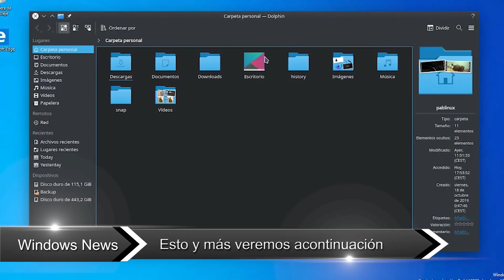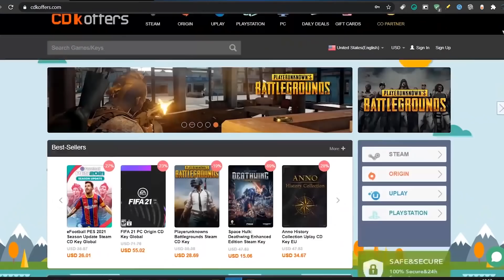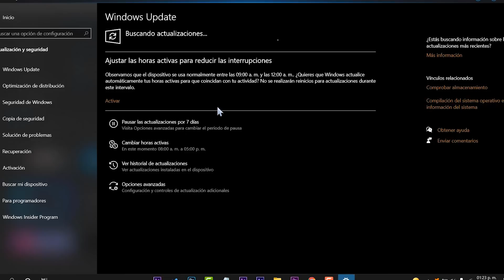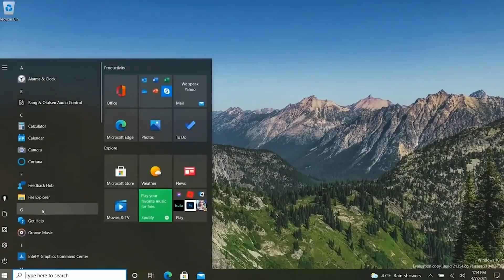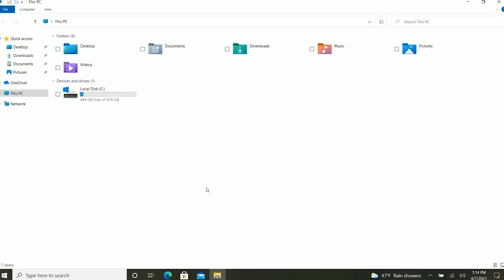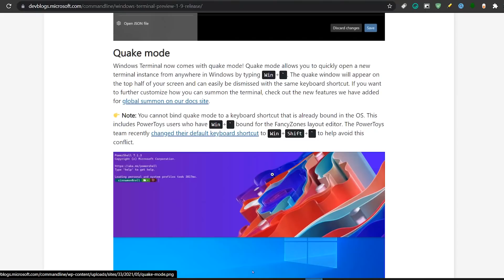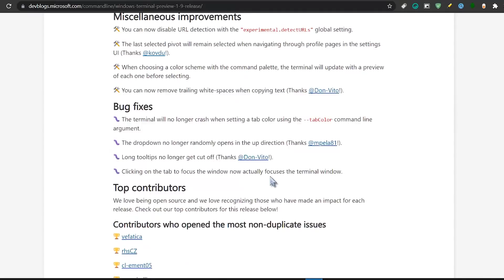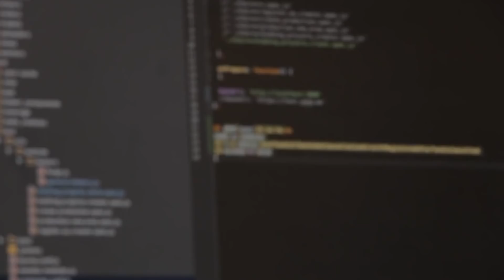LANZAN⚡ Nueva ACTUALIZACION C para Wndows 10 21H1 / CAMBIOS IMPORTANTES!⭐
⭐Microsoft lanza el parche KB5003214 para Windows 10 20H2, 2004 y 21H1 corrigiendo problemas en rendimiento y esta totalmente disponible para todos.

●▬▬▬▬๑۩۩๑▬▬▬▬▬●

●▬▬▬▬๑۩۩๑▬▬▬▬▬●

sεяα dεnunciαdα.